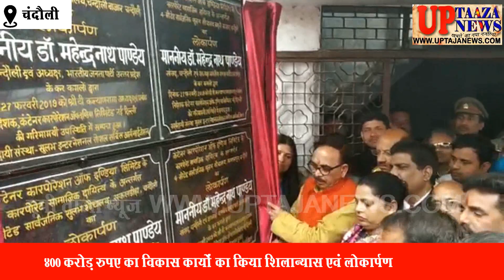400 करोड़ रुपए का विकास कार्यों का किया शिलान्यास एवं लोकार्पण